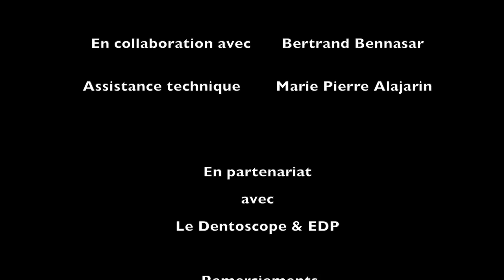Endocrown PAG : L'endocouronne / Atlas connecté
Préparations Assistées par Guidages le livre chez EDP science  Librairie Garancière
Les set PAG de fraises chez distributeur exclusif